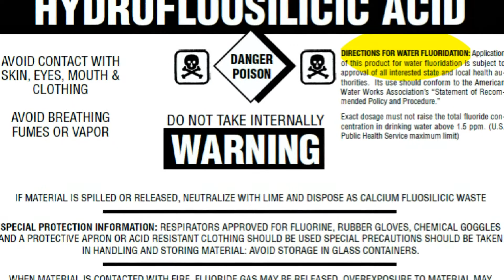Lourdes Galvan - Opposes Portland Measure 26-151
Lourdes Galvan, Former San Antonio City Councilwoman District 5, opposes Fluoridation and shows products which protect toddlers and infants from exposure to toxic fluoride chemicals.  Lourdes supports the LULAC  Concilio Zapatista 4383 resolution opposing Fluoridation as forced medication, a Civil Rights Violation.